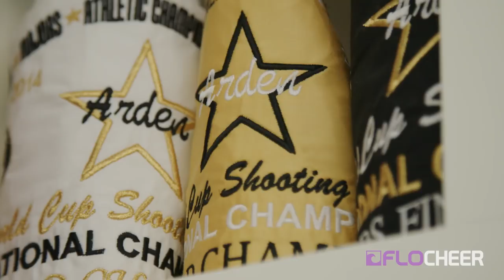How Does A World Cup Shooting Star Pack For Worlds?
Bow? Check!

Cheer shoes? Check!

Uniform? Check!

Are you packing for Worlds 2018?  Make a list and check it twice because you don't want to forget the essentials before heading to the happiest place on earth for the biggest competition of the year.

Curious as to what a reigning world champion brings to Orlando? FloCheer went to New Jersey to see how a World Cup Shooting Star packs for Worlds 2018.